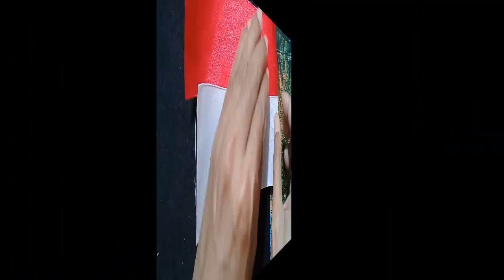Membuat Bendera Merah Putih Dari Pita satin || HUT RI ke 74|| pelangi shop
Kelebihan bendera dari pita satin;

         Lebih hemat karena bisa dicuci dan             disimpan untuk dipakai lg sampai bertahun -tahun.Warna lebih kontras dan tajam,tampilan terlihat lebih mewah dan elegan,awet dan tidak mudah rusak,bisa disetrika...

Membuat gelang merah putih dari benang...